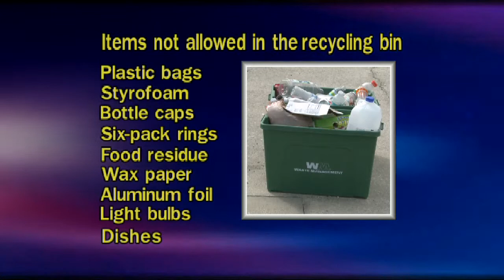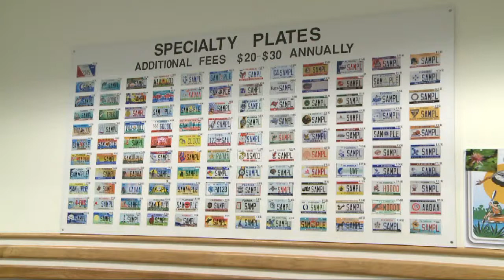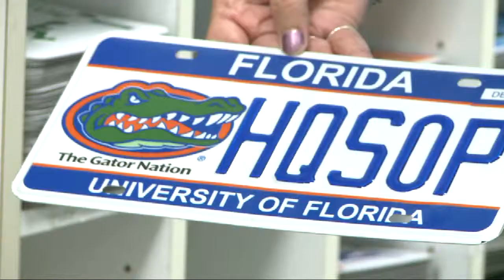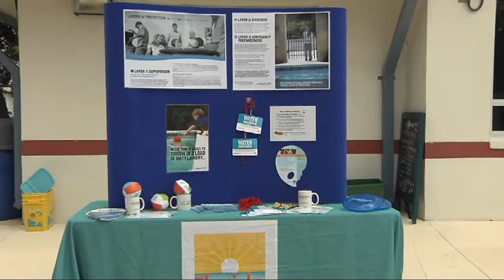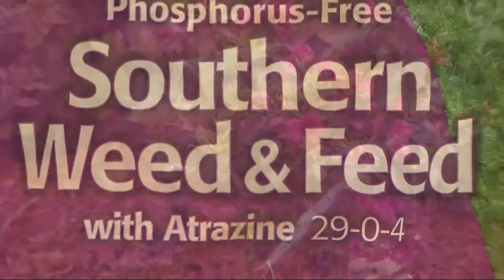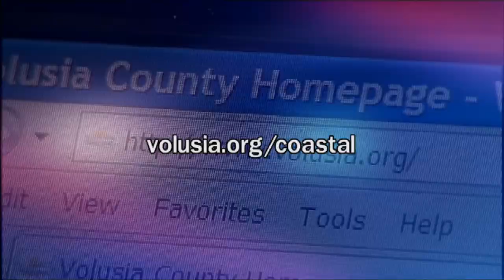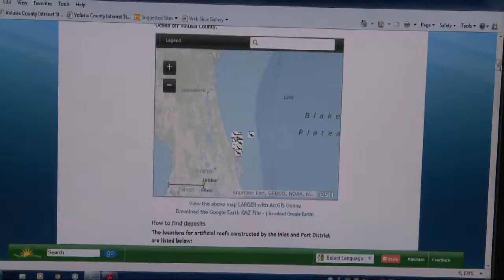Volusia Magazine July 20, 2014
News - Recycling, Specialty license plates, DBIA traffic increase
PSA - Turtle nesting season
Community Health Matters - Pool safety conference
Horticulture Today - Mulching and recycling yard clippings
In the Studio - Volusia County reef program with Joe Nolin